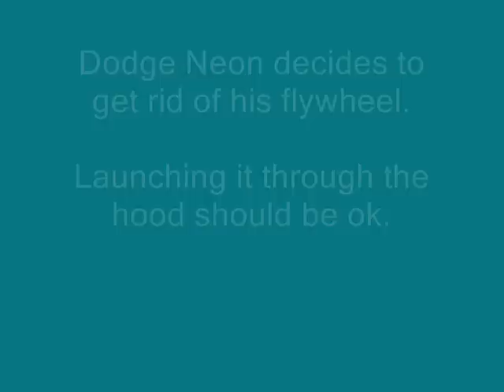Flywheel Exits from a Turbo Dodge Neon (Tocancipá, Colombia)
Válida Agosto 29 de 2010. Tocancipá, Colombia. Dodge Neon Turbo de 12 segundos expulsando el volante por el capó.